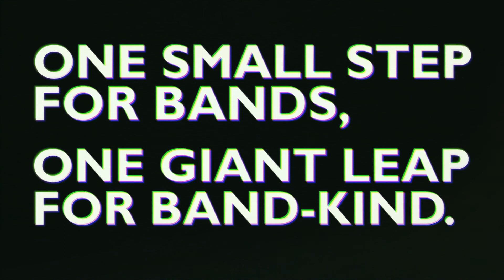Whoa Thunder - "Are You Ready Yet?" Live at Pancake Festen X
Visit us @

Sampler compilation of all of the bands from the event is available

Video produced by Forever An Astronaut
Shot and Edited by Jenny Martinez & Alessio Summerfield